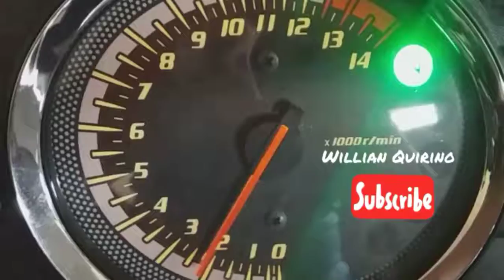Dia de treinamento!!!!!